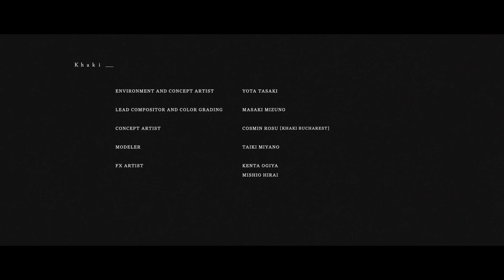The Weeknd - Echoes of Silence (Official Music Video)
Official music video for The Weeknd "Echoes of Silence" available to stream

Directed by: Hajime Sorayama